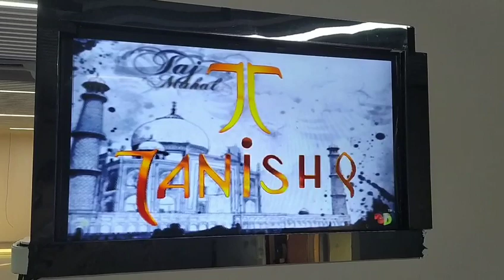32" Landscape Naked eye 3D Hologram Showcase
32" Landscape Naked eye 3D Hologram Showcase